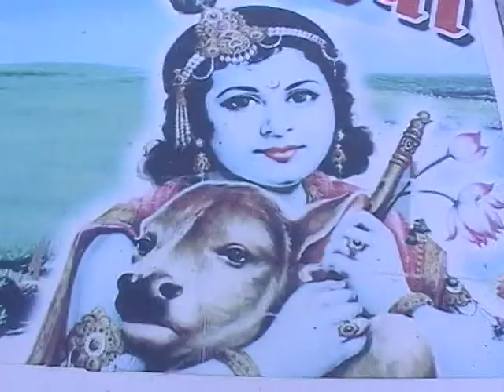શ્રીરામ દરબાર પ્રાણપ્રતિષ્ઠા મહોત્સવ ||ભાગ-૩_ક||Shri Ram Darbar PranPratishtha Mahotsav ||Part-3_C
શ્રીરામ દરબાર પ્રાણપ્રતિષ્ઠા મહોત્સવ -નાંદરખા
આ ચેનલ ઉપર નાંદરખા ગામના દરેક પ્રસંગો ના વિડીયો મુકવામાં આવશે તેથી જ અવનવા નાંદરખા ગામના વિડીયો જોવા માટે Fun For NANDARKHA ને આજે જ સબ્સ્ક્રાઇબ કરો